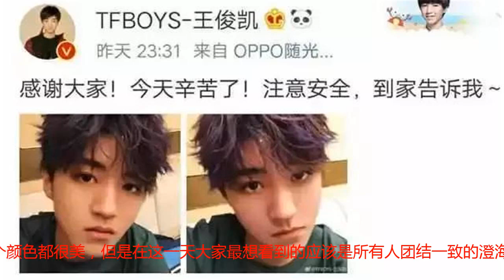演唱会现场被黑粉攻击，王俊凯王源发博报平安，后台的千玺哭了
明星所需要面对的比我们想象的要复杂得多，艰难的多。除了拥有大批喜欢他们的粉丝之外，还有一部分特别讨厌这个明星的人，而这些人的做法，有的时候会给明星带来意想不到的伤害其实这样的事情发生很多了，就像前几年刘亦菲被粉丝扑倒在地，孟美岐发言的时候被喊“下去吧”，蔡徐坤被粉丝用激光笔照射眼睛，李宇春差点被男粉丝强吻等等等等，防不胜防数不胜数昨天晚上原本是许多粉丝们期待已经的TFBOYS五周年演唱会，在此之前就因为粉丝剧中被迫取消过彩排，虽然演唱会得以顺利举办，但是中途也发生了一些很不友好的事情在舞台上表演的时候，三个人被人攻击拿激光笔恶意照射眼睛，王俊凯王源易烊千玺无一幸免，只不过从现在发现的镜头中看并没有真正的被激光笔照到眼睛里面，但是王源的眼睛当场就被激光笔刺激到了，瞬间眼睛红了演唱会结束后，一些粉丝对于TFBOYS的状况倍感担忧，本来演唱会结束就已经挺晚了，收拾完毕的王源和王俊凯迅速给大家报了平安，希望大家平安到家早点休息但是易烊千玺的微博却迟迟没有动静。知道接近凌晨两点钟的时候，才在微博中向大家报了平安。从评论中可以看出，现场易烊千玺的红海是最多最亮的，对于千纸鹤来说，这是为易烊千玺精心